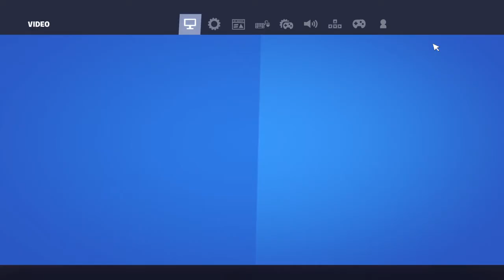Switching to KeyBoard & Mouse